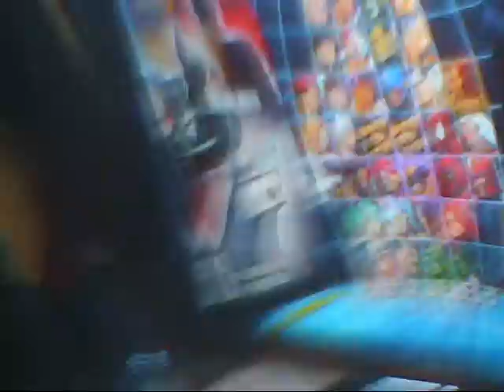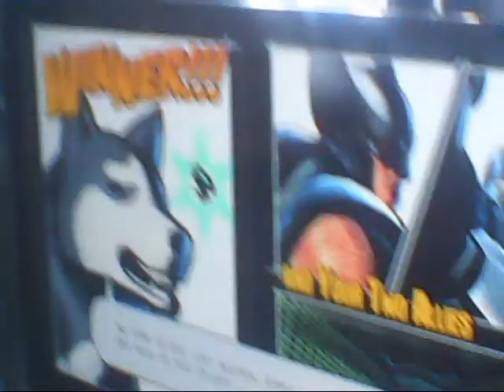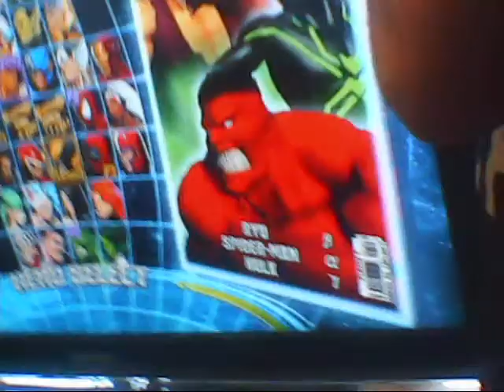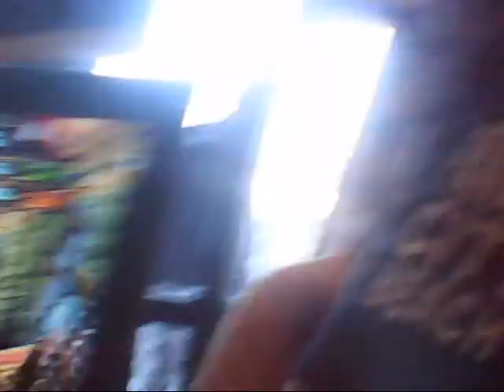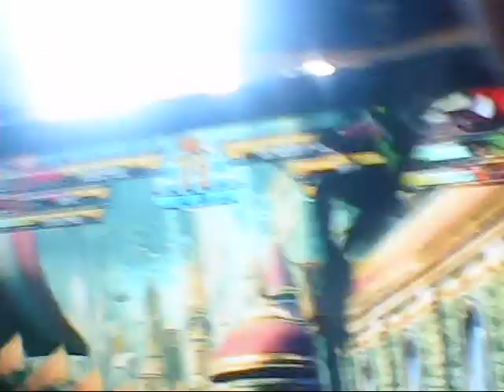mvc3 tournament round 1 part 2